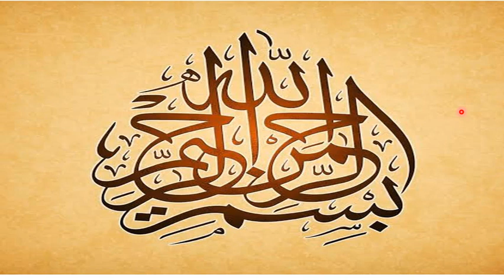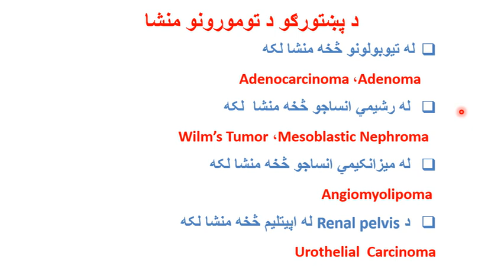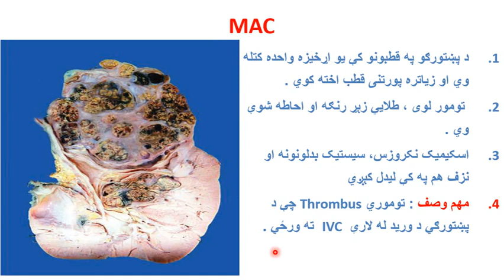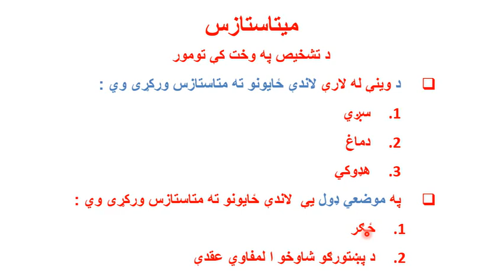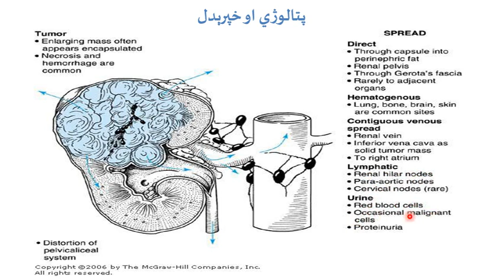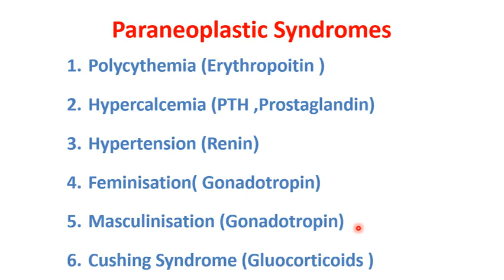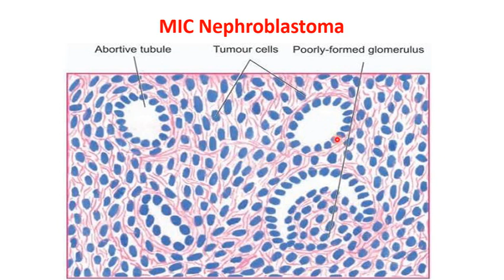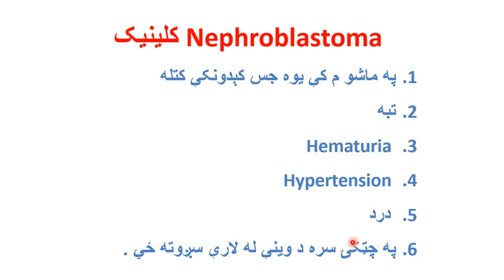15 Kidney Desease 3Rd Year Second Semester Pathology Dr Amarkhel 1